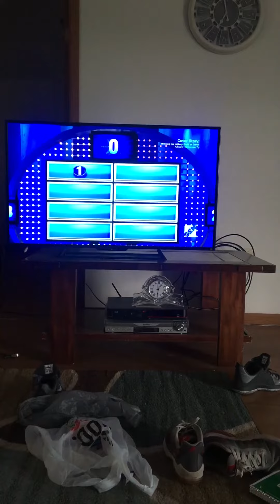June 9, 2018